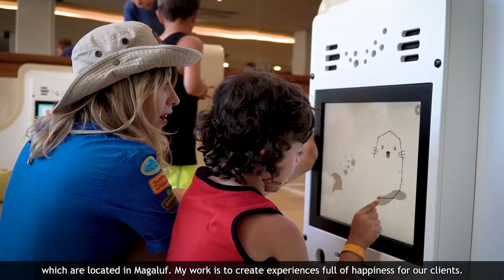2 minutes with Azahara Ruiz, Jefa de Actividades en Sol Barbados y Sol Guadalupe (Magaluf)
El área de Actividades es una de las más divertidas, creativas y apasionantes de un hotel vacacional. Si quieres descubrir cómo es trabajar de animador en uno de nuestros hoteles, no te pierdas este vídeo.